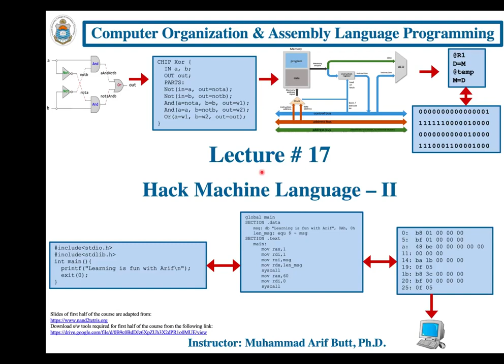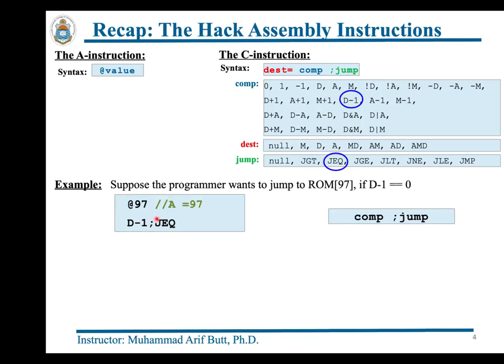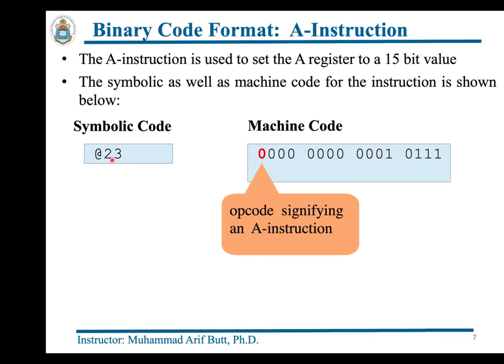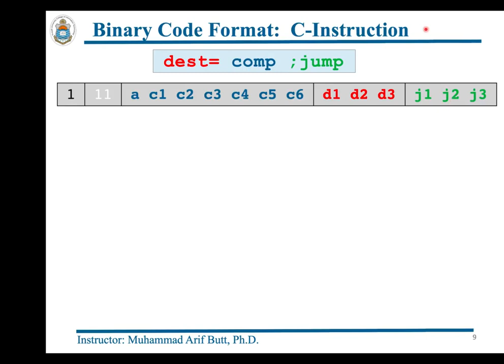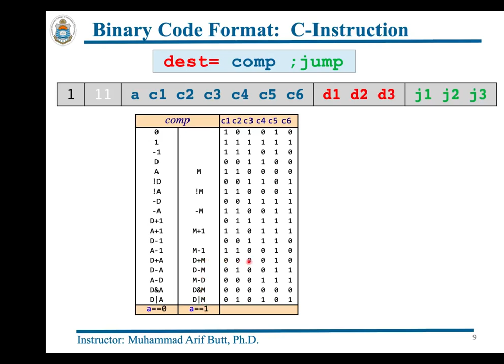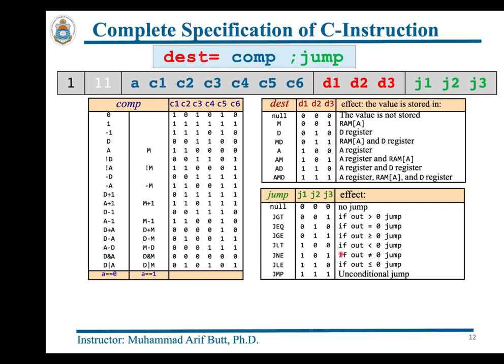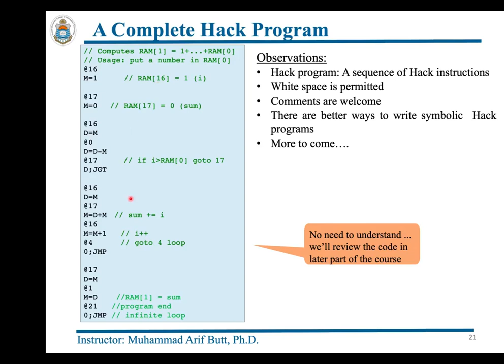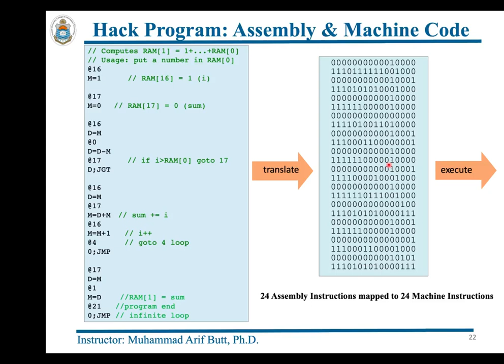Lec 17 Hack Machine Language - II (Arif Butt @ PUCIT)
Review of Hack Symbolic Machine Instructions, A Instruction, C Instruction, Binary Code Format of Hack Computer Instruction, Encoding of 16 bit A-Instruction, Encoding of 16 bit C-Instruction, Examples, A Complete Hack Program: Assembly Language